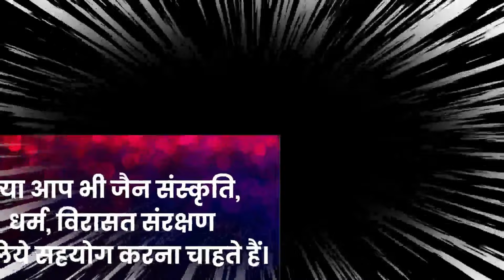Ep.2329 तीर्थक्षेत्र कमेटी चुनाव नहीं होंगे, क्यों?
ढाई-ढाई साल की बांट के बाद अब सर्वसम्मति से चुने जायेंगे तीर्थक्षेत्र कमेटी के अध्यक्ष
गुजरात राज्यपाल द्वारा पालीताणा तीर्थ पर शुद्ध रजत सिक्के व डाक टिकट
उतना लेना थाली में, व्यर्थ न जाये नाली में- हृदय को छूने वाला चित्र